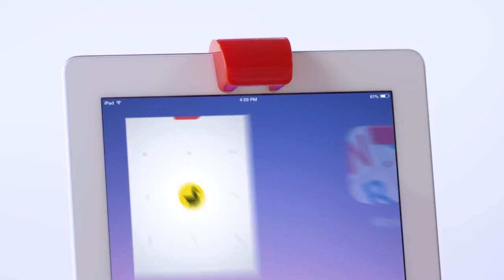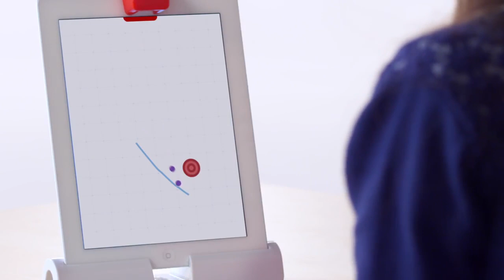Osmo Genius Kit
The Osmo Genius Kit offers an expansive collection of Osmo games that will allow children to explore science, math, art, encourages visual thinking and so much more in a playful hands-on way.